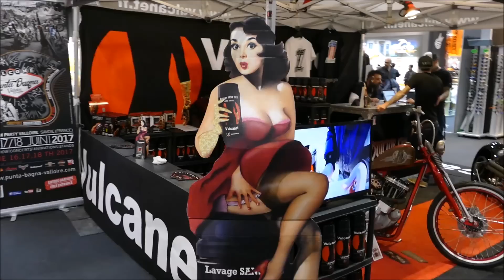The Girls- Motor Bike Expo Verona 2017